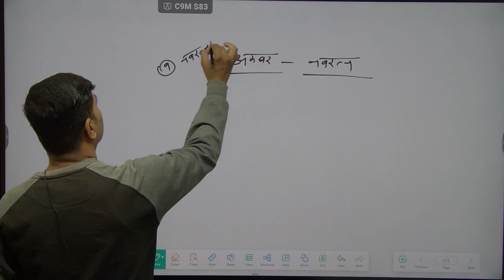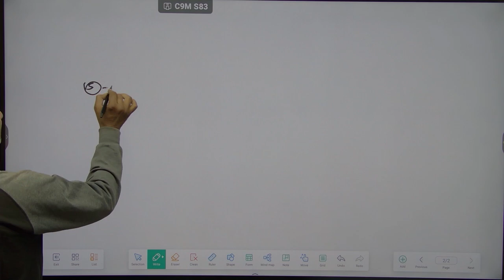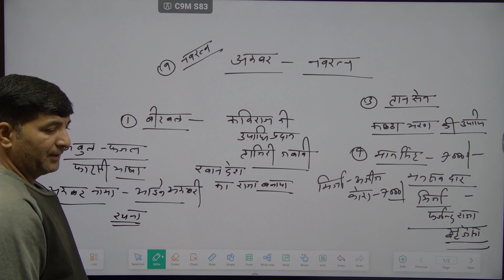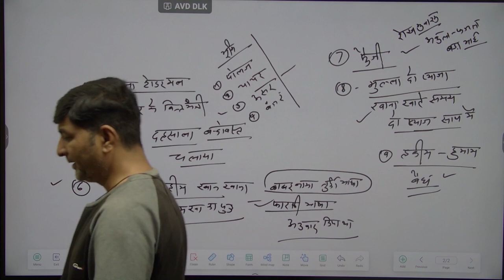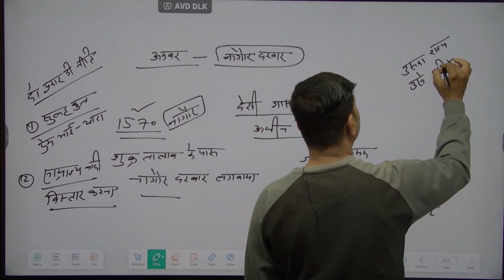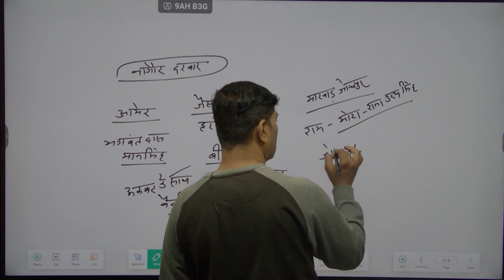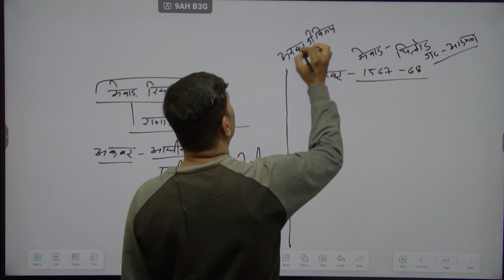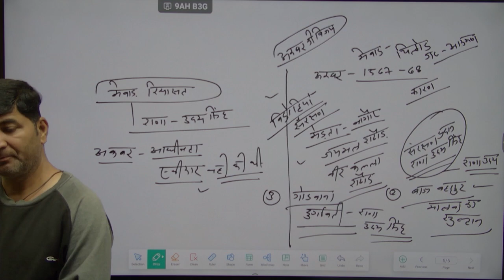RRB ALP / RAILWAY EXAM 2024 /MADHAYKALIN ITIHASH/ HISTORY BY RAJENDRA SIR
FOUNDER MANPHOOL SINGH JHUNJHUNU RAJASTHAN

Class 10

alp history clsse 2024

rpf history classe

all exam sllbus 2024

All Exam 2024

History By Rajendra Sir History By Rajendra SirHistory By Rajendra SirHistory By Rajendra SirHistory By Rajendra SirHistory By Rajendra SirHistory By Rajendra SirHistory By Rajendra SirHistory By Rajendra Sir